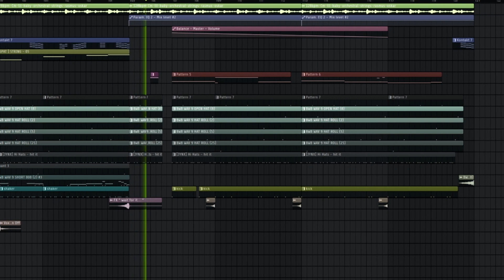ORCHESTRAL | FREESTYLE | HIPHOP BEAT | Cm 128bpm